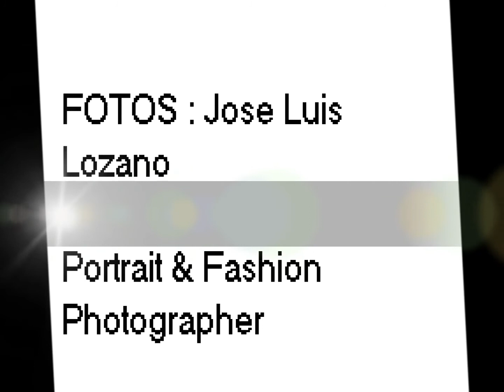GALERIA ESME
Esmeralda  Ugalde  fotoshoot